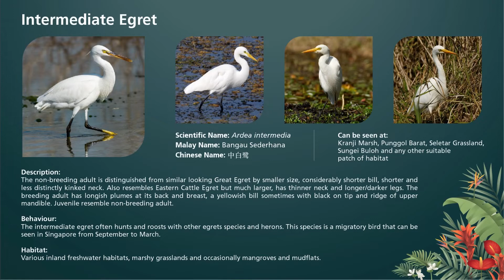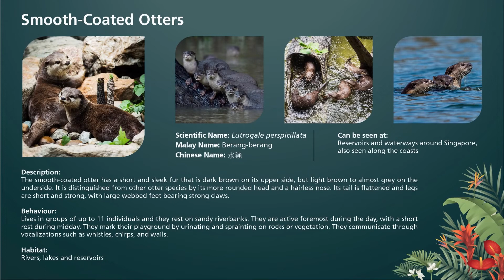Meet the Wildlife of Sembcorp Tengeh Floating Solar Farm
At our Sembcorp Tengeh Floating Solar Farm, you won’t just find 122,000 solar panels on the water, but also a variety of wildlife living in harmony with our facility. 🦆

We carry out environmental impact assessments before construction happens for our utility-scale renewable and urban projects. This way, our projects coexist with naturewhile providing clean energy and sustainable growth for our communities.